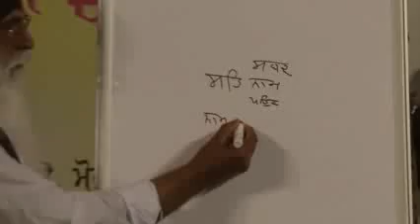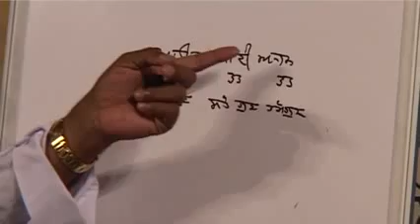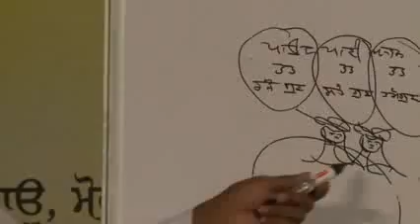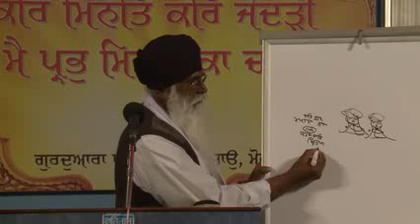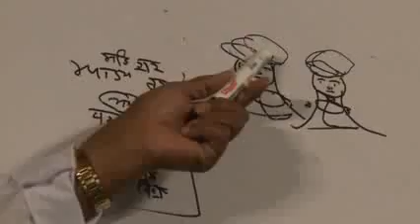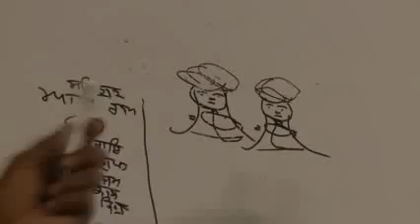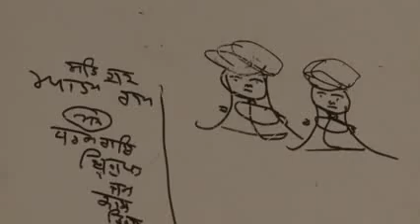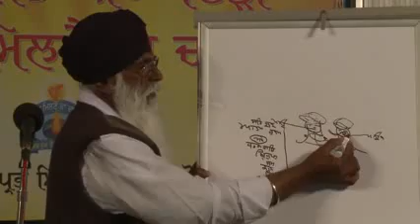AKATH KATHA - BHAI SEWA SINGH JI TARMALA - MARCH CAMP 2012